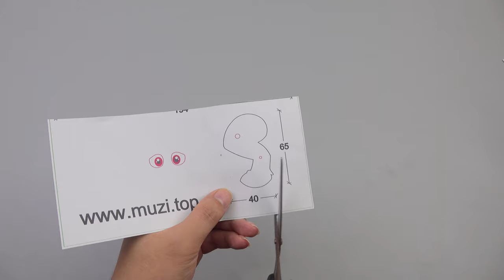Walking wood dinosaur————(free template)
This version took me a while to complete. After 4 or 5 modifications, this dinosaur toy becomes fun, safe and easy to build.

warn! ! ! Copying any content you see on this video or website is entirely at your own risk. The purpose of the video is to entertain and educate, not to imitate.